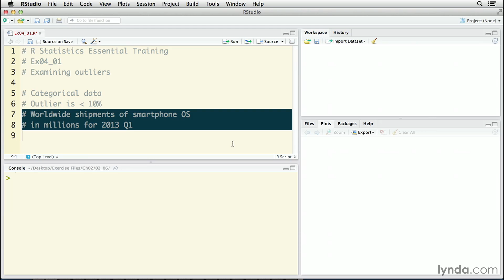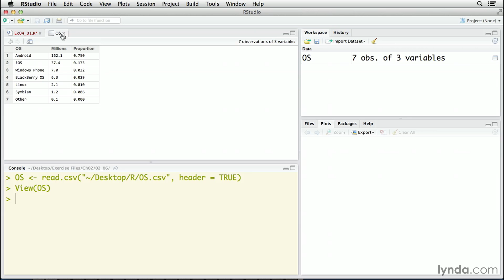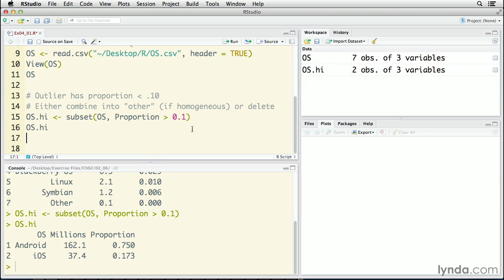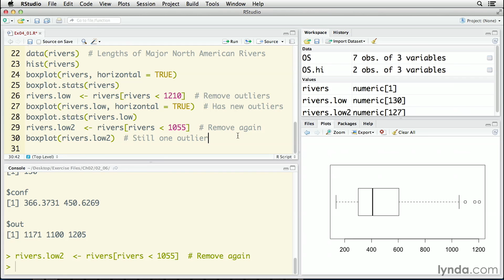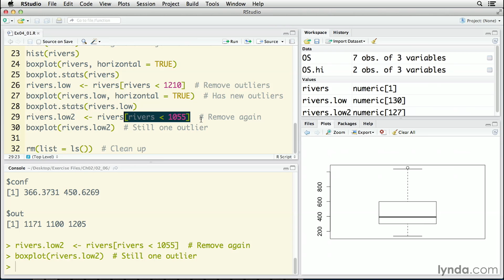Data Analysis Tutorial - Examining outliers in R Statistics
LinkedIn Learning is the next generation of Lynda.com. Grow your skills by exploring more Data Analysis courses today